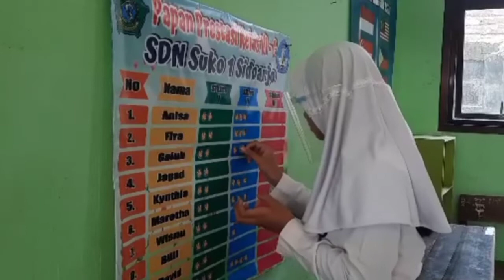VIDEO PPL 2 PPG DALJAB 2021 UNIVERSITAS NEGERI MANADO